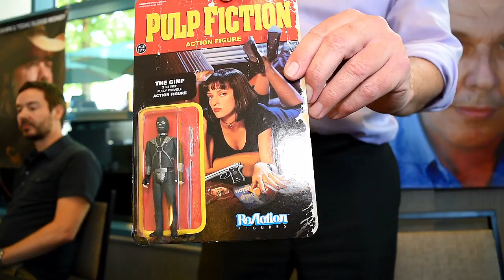That time Phil LaMarr & Steve Hibbert talked to a puppet at the 2016 LA Days Of The Dead.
The Nerd Soapbox gang had a blast talking with Phil LaMarr and Steve Hibbert, Marvin and The Gimp from Quentin Tarantino's movie Pulp Fiction, at the 2016 Los Angeles Days Of The Dead show.  I hope you enjoy our talk with Phil and Steve as much as we did.  We knew this interview was going to be tricky to edit because the crew, especially the sound guy, keep laughing and the mic would drop into frame.  Oh, and one more thing, Zed's dead baby, Zed's dead. Flick out y'all.